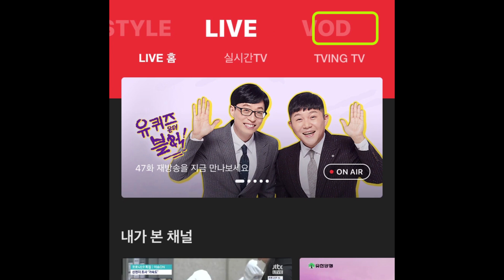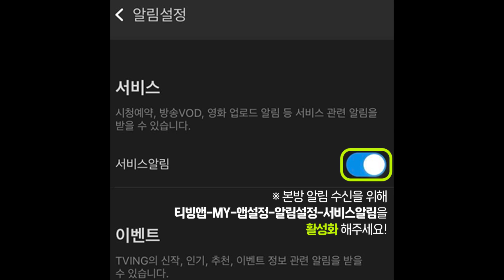[대탈출3] 피오가 영웅이 되는가 좀비가 되는가!? (강호동, 김종민, 유병재, 김동현, 신동, 피오) | greatescape3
피오 결국 좀비에게 물림!? ㄷㄷ 대탈출3 매주 (일) 오후 10시 40분 본방사수